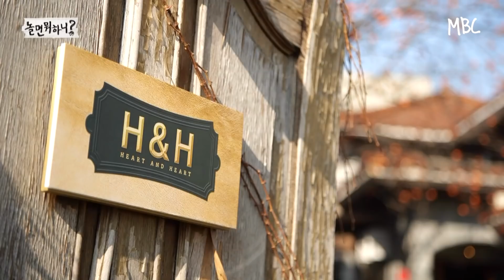(Eng sub) [놀면 뭐하니? 선공개] 😳"이거 나경은씨가 보낸거에요?" 가정평화 위한 시무 20조📝 (feat. 맘카페 폭풍공감) MBC201205방송